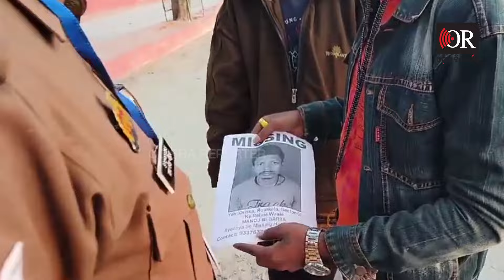ସରିଗଲା ପ୍ରାଣ ପ୍ରତିଷ୍ଠା ଫେରିଲେନି ବାପା | Young Man Seeks Missing Father in Ayodhya | Odisha Reporter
ଭାଇ ମୋ ବାପାଙ୍କୁ ଦେଖିଛନ୍ତି କି ?  ଏ ଫଟୋ ଦେଖି କହିଲେ ୟାଙ୍କୁ ଦେଖିଛନ୍ତି କି ?  ଅଯୋଧ୍ୟାର ରାଜ ଦାଣ୍ଡରେ  ବୁଲି ବୁଲି ଫଟୋ ଦେଖାଉଥିବା ଏ ଯୁବକଙ୍କ ବାପା ନିଖୋଜ ହୋଇଯାଇଛନ୍ତି। ଯାହାଙ୍କର ଫଟୋ ଧରି ବୁଲି ବୁଲି ଜଣ ଜଣକରି ସମସ୍ତଙ୍କୁ ପଚାରିବାରେ ଲାଗିଛନ୍ତି।